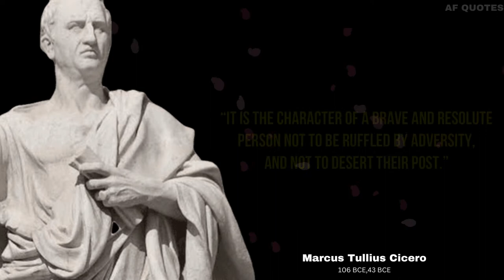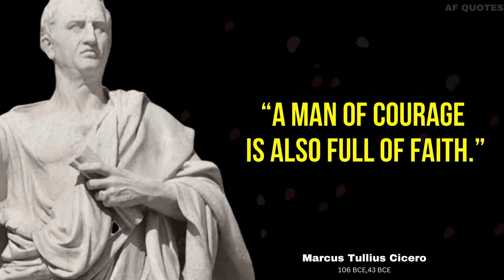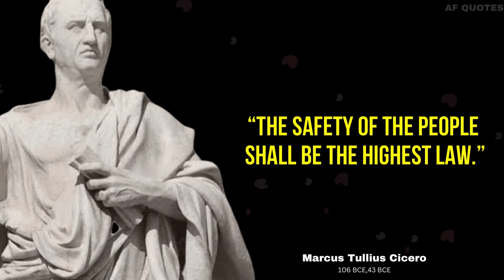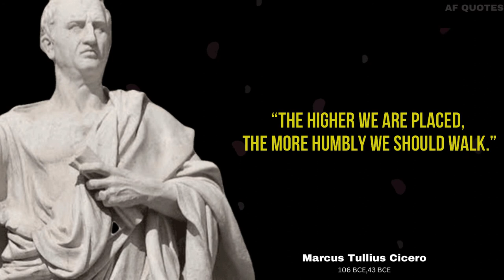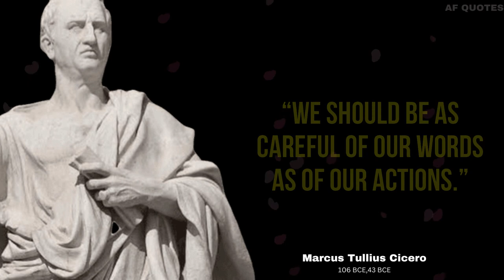ANCIENT WISDOM FOR LIFE -Marcus Tullius Cicero (Philosophy Quotes)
this video is based on  Marcus Tullius Cicero  Quotes.in this video we have collected some of the coolest ANCIENT  WISDOM FOR LIFE -Marcus Tullius Cicero (Philosophy Quotes) words that  could be effective in your life.great thoughts and wisdom from Greek philosopher.Cicero's Quotes which are better known in youth to not to Regret in Old Age

Greek philosophy and rhetoric moved fully into Latin for the first time in the speeches, letters
and dialogues of Cicero,the greatest orator of the late Roman Republic. A brilliant lawyer and the first of his family to achieve Roman office, Cicero was one of the leading political
figures of the era of Julius Caesar, Pompey, Marc Antony and Octavian.